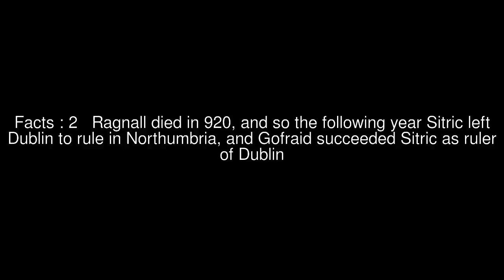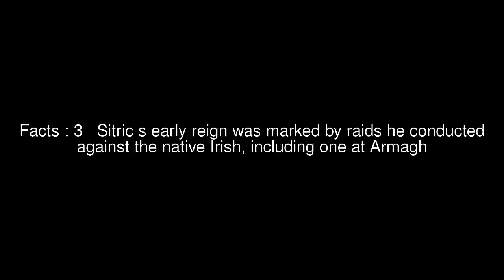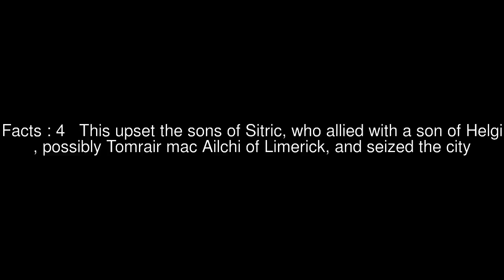Pampha Bhusal Top #7 Facts